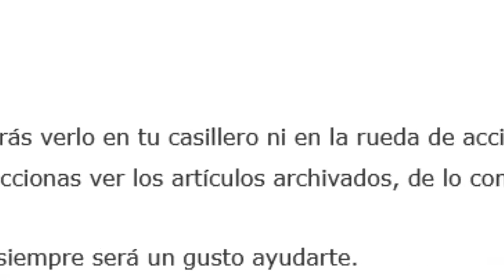Anecdota (me van a funar)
XDDD, no enserio, me van a funar XD